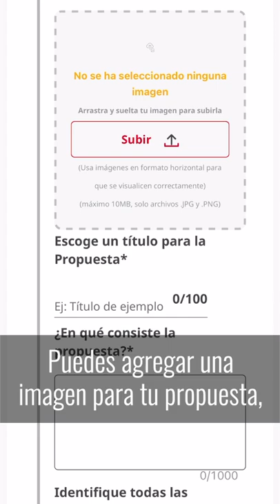¡Último día para presentar tu propuesta a PresupuestosParticipativos!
¡Pilas! Aprovecha hoy la última oportunidad de presentar tu propuesta a los PresupuestosParticipativos y mejorar la seguridad, cultura, educación, recreación, movilidad o mucho más en tu localidad.🙌🏼